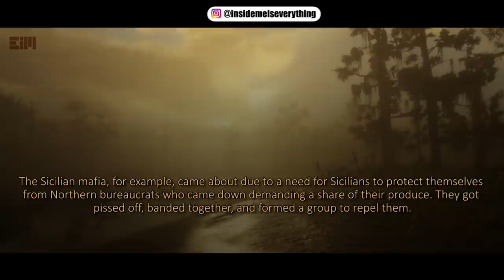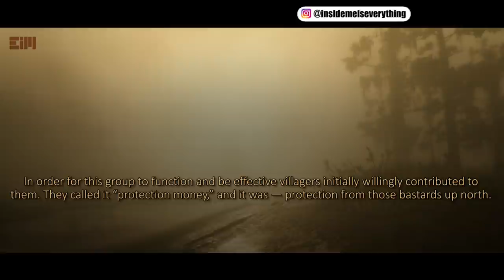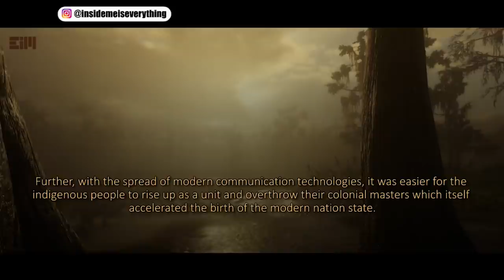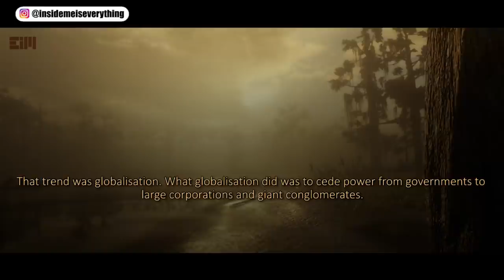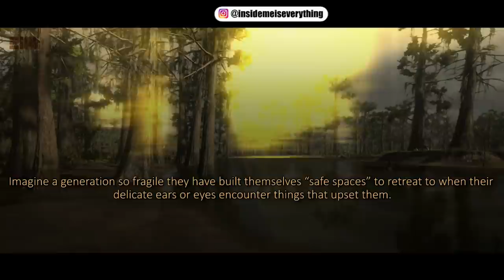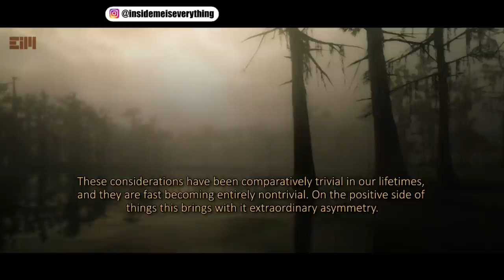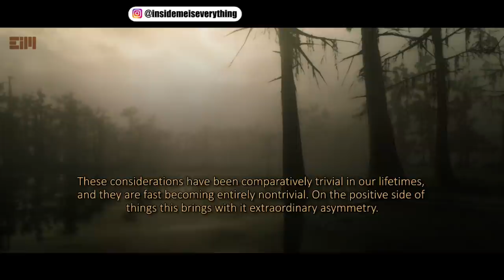ARE WE PREPARED FOR THIS?